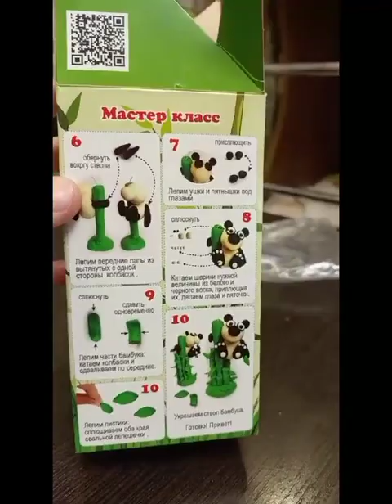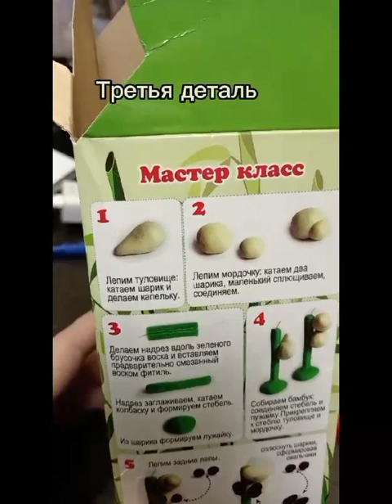Лепим свеч в виде панды своими руками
Всем привет. В этом видео мы лепим свеч в виде панды своими руками. Я надеюсь вам понравится этот ролик и вы оцените его. Спасибо !